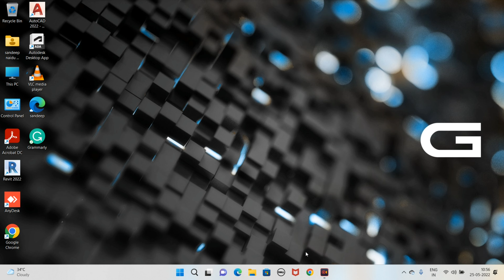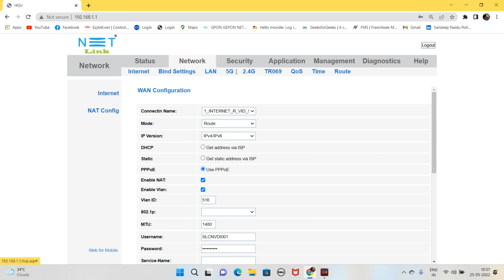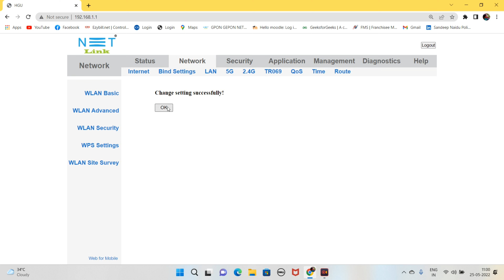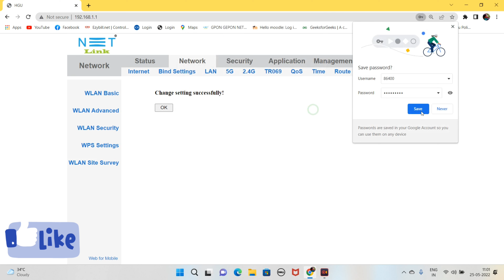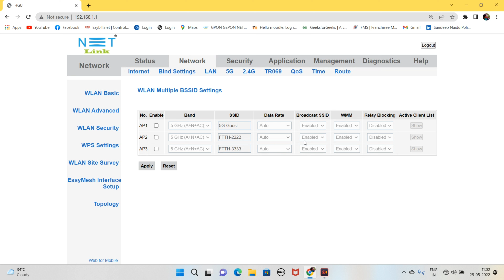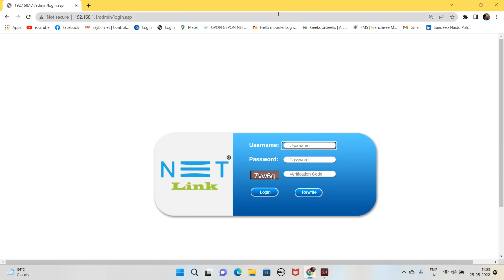How to Configure Multiple SSID in NETLINK HG323DAC ONT|| Guest Network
E Video lo Multiple SSID ela Create chesukovalo detail ga explain chesanu. please watch till end...